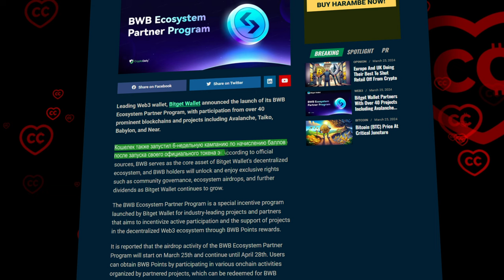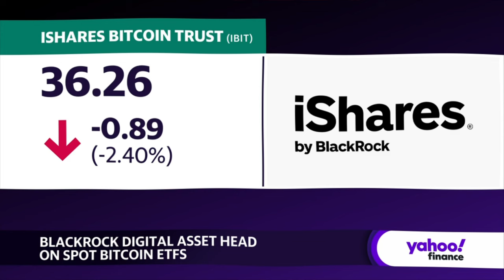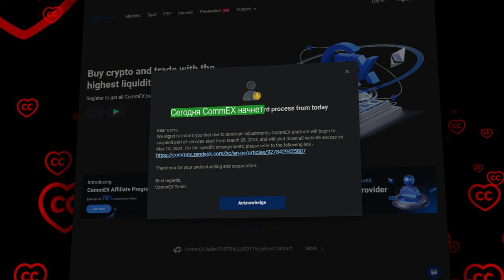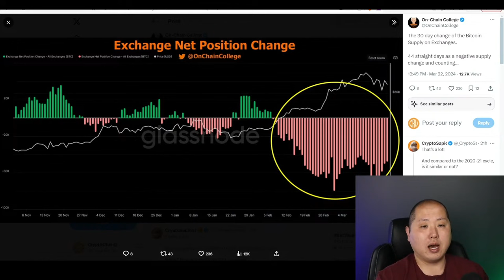Все Подробности о Закрытии Биржи CommEX и Расцвете Кошелька Bitget.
00:12 Введение
00:56 Кошелек Bitget запускает целую партнерскую экосистему
02:31 Глава подразделения цифровых активов BlackRock: BTC - это многолетнее путешествие
06:27 Биржа CommEX - закрывается с сегодняшнего дня
07:36 Анализ рынка с CryptosRUs’ом
10:07 Заключение

BTC: 1JcJgpSHbrRwgnvLeteXNfNXxLgpDuxyMP
ERC 20: 0xC8b0CF755bec8155D371676D77A579D7E15fd7eD
BEP 20: 0xfD630bd4058b7412C42d5807f1128281e05ACCE8
TRC 20: TKSwnD6eyDmaBwpXhVoQKnvPAtJVYAywYy
DASH: XuhZGGGezSEqnDq5ETBkiMc4ARfS6UxQAi
LTC: LfGpGJjkcrgZV12VNnQdEx79uHgeHSS8oG
ETC: 0xDD6AEDD3C78d0E7e8b1E09c8D149C51d16486723